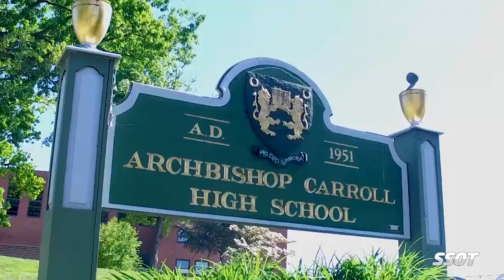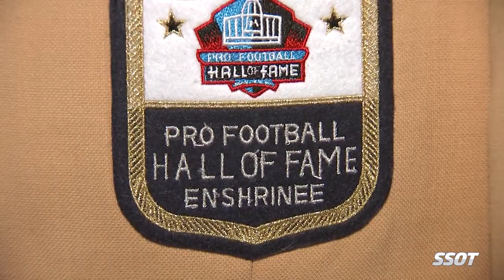Nyckoles Harbor of Archbishop Carroll in DC is an Elite High School Athlete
Nyckoles Harbor of Archbishop Carroll High School in Washington, DC, is a 5-star prospect in football and also one of the country's best high school sprinters. He hopes to reach the highest level in both track and football.